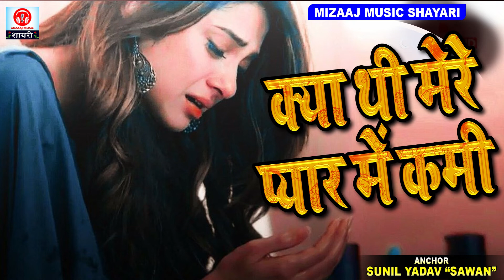Sad Shayari 2021 की सबसे दर्द भरी शायरी || 2021 ki dard bhari shayari in Hindi ||Sunil Yadav "Sawan"